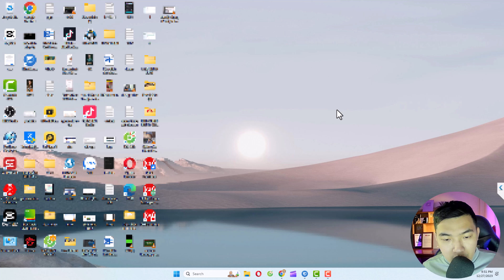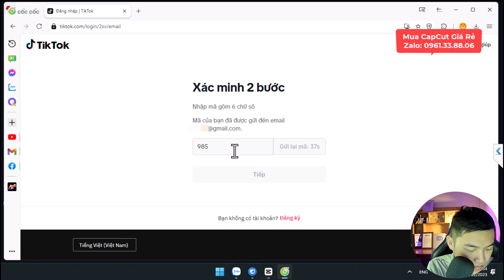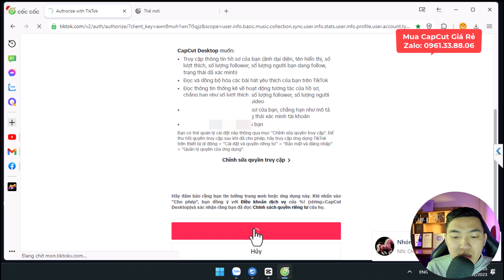Fix Lỗi Không Đăng Nhập Được CapCut Pro Trong 1 Phút | Phan Thanh Liêm